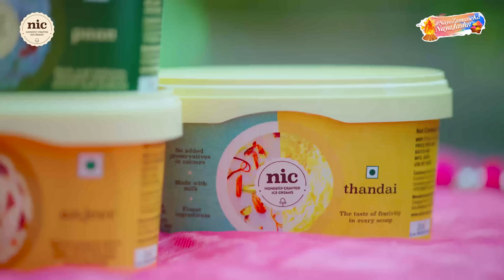Naye Zamane Ka Naya Jashn with NIC Ice Cream | Holi Special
Taste the essence of Holi in every scoop of Thandai Ice Cream. Celebrate naye zamane ka naya jasn with NIC Honestly Crafted Ice Cream. 🍦